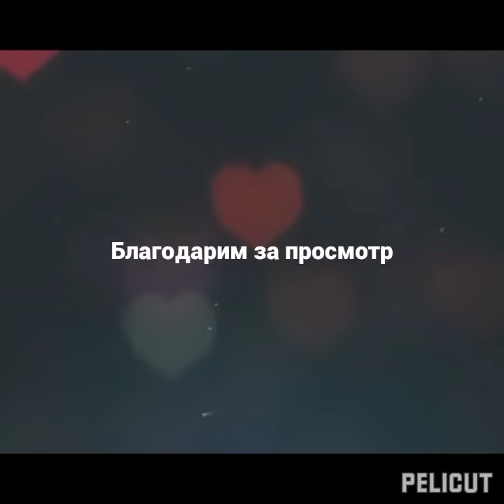25 января 2022 г.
22/01/2022/ Tojikiston Respublikasida xizmatda bõldik